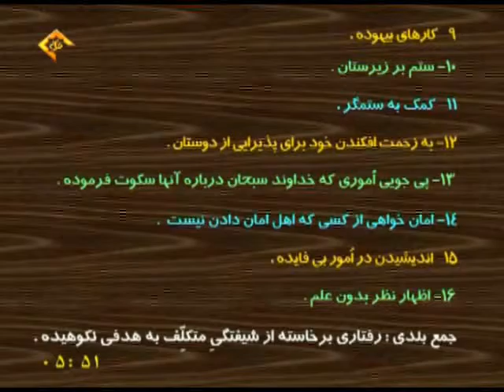تفسیر سوره حمد اهدنا الصراط المستقیم جلسه ۲۲۵ آیت الله ری شهری